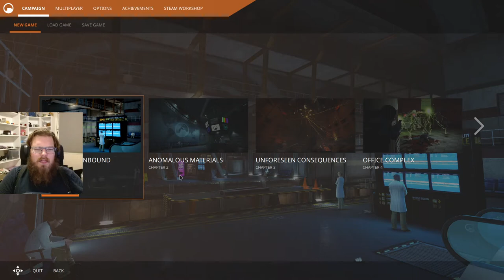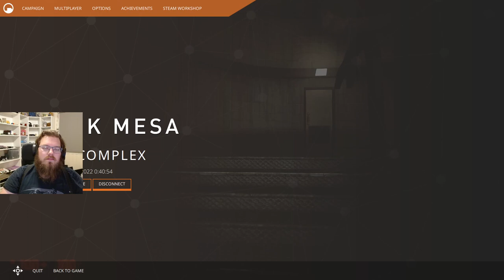Unforseen Consequences | Black Mesa Pt. 1